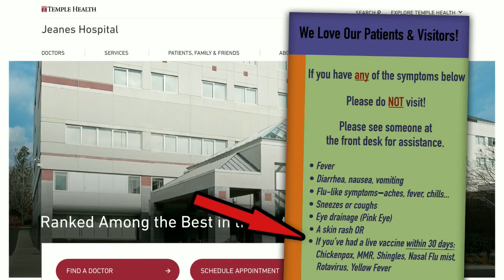חצבת הורגת? כמה מקרי מוות מחצבת דווחו בכל ארה"ב ב 20 שנה?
דל ביגטרי וג'פרי ג'קסן החליטו לבדוק כמה מקרי מוות מחצבת התרחשו בשני העשורים האחרונים והגיעו עד שנות התשעים
נחשו כמה מקרי מוות מחצבת הם מצאו ונחשו עוד - כמה מהם לא ממש רלוונטיים?